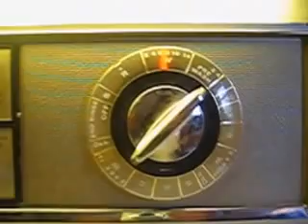Lady K Speed shift